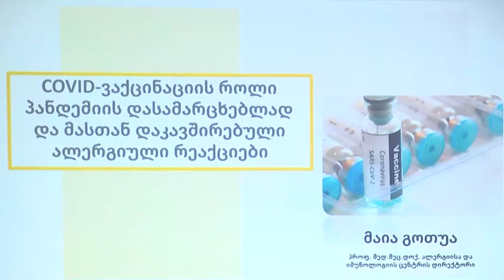ვაქცინაციის საინფორმაციო კამპანია რუსთავში - შეხვედრა რუსთავში 60+ კლუბის წევრებთან 19 11 21